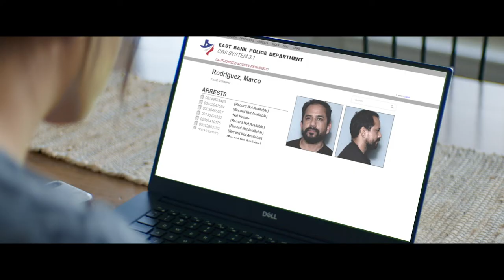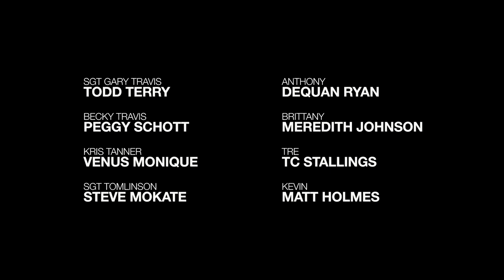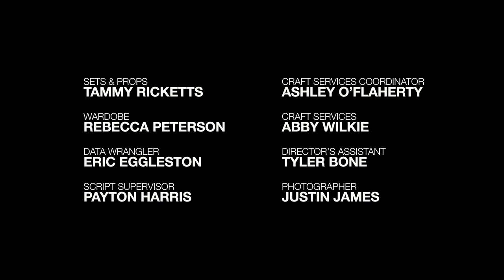Vindication | Season 2 | Episode 10 | The Chief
Vindication Season 3 is now available to watch on RedeemTV!

Tomlinson and Travis battle for the chief position as Kris seeks to avenge a personal tragedy.

The highly praised crime-drama series, VINDICATION, returns for a second season with 10 exhilarating new episodes. Gary and Becky Travis adjust to new chapters in their lives as big changes in the East Bank police department test the patience and newfound faith of the recently promoted Sergeant Travis. Meanwhile, Det. Kris Tanner battles personal and professional challenges as the small town’s only female detective.

New characters, new crimes, hard-hitting issues, spiritual lessons, surprising new romances and shocking new rivalries make VINDICATION SEASON TWO a dramatic roller-coaster ride—taking faith-based drama to a whole new level!

Stars: Todd Terry, Peggy Schott, Venus Monique